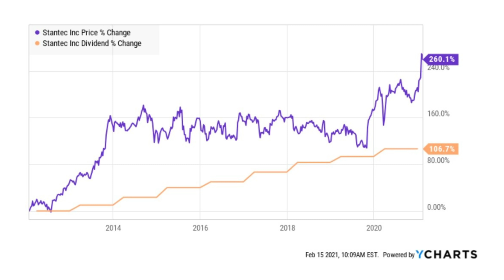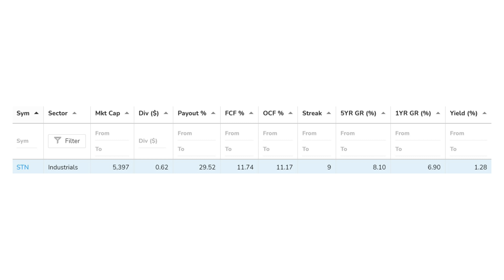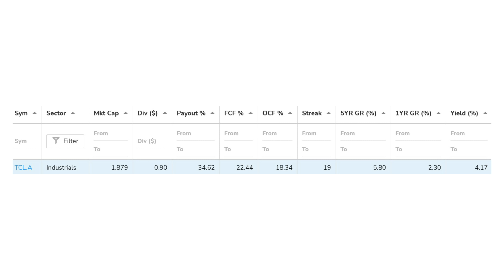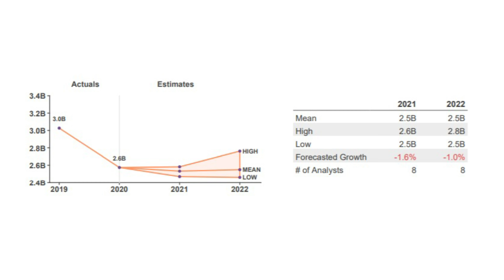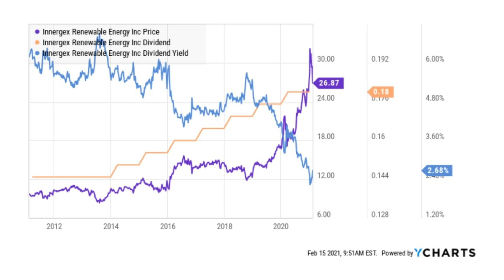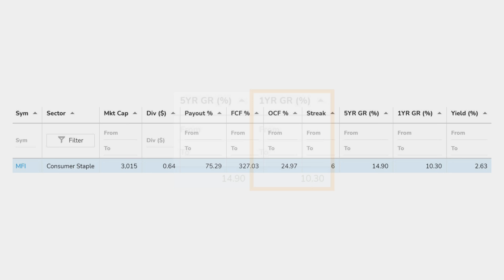Top Canadian Dividend Growth Stocks To BUY For Passive Income in 2021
Well, you may want to have a watch of this video. We go over some top Canadian dividend stocks, Canadian Dividend All Stars in particular, that are likely to raise dividends this up coming week.

As always, if you're looking to join Canada's best investment platform, including a BRAND NEW private Discord server, get started below absolutely free and grab 3 key Canadian stock picks, custom reports on Canada's hottest stocks and more:

If you're new the channel, Daniel Kent has over a decade of self-directed investment experience and has completed the Canadian Securities Course. He is an avid investor in small-cap Canadian growth stocks and Canadian dividend growth stocks.

Mathieu Litalien holds an MBA, and is a self directed investor with over 20 years of experience investing in the Canadian and US markets. He is also an avid small-cap Canadian growth investor and DGI investor.

Although the markets are red hot right now with growth stocks, it's very important to understand that dividend growth stocks and blue-chip stocks in general play a key role in your overall portfolio makeup.

Why? Well, the first thing that gets sold off in a market sell off is often growth stocks. This is because they provide no benefit to the investor other than capital appreciation. So while the market is falling, they tend to sell those stocks off, and keep their top dividend stocks, collecting passive income while the markets recover.

Going overweight on growth stocks can have detrimental effects on your portfolio overall. So it's key to maintain a solid blend of both.

Top Canadian Dividend Growth Stocks To BUY For Passive Income in 2021 Chapters:

00:00 - Introduction
00:26 - Who's NOT Raising Dividends
01:26 - Stantec Stock
02:34 - CCL Industries Stock
03:32 - Transcontinental Stock
04:28 - Innergex Renewables Stock
06:37 - Maple Leaf Foods Stock
08:00 - Wrapping It Up